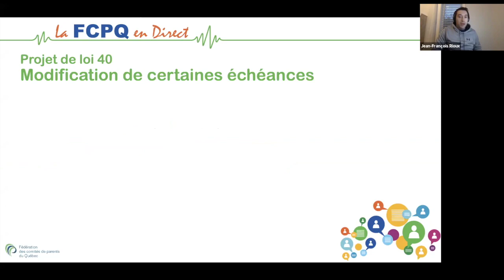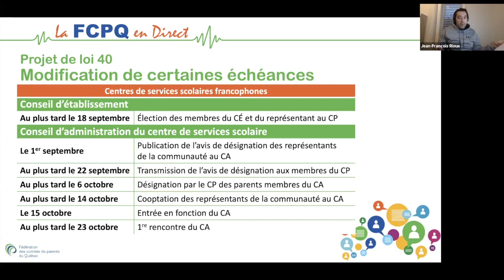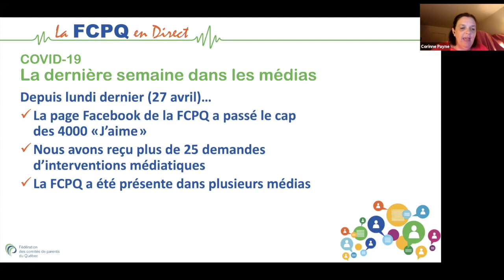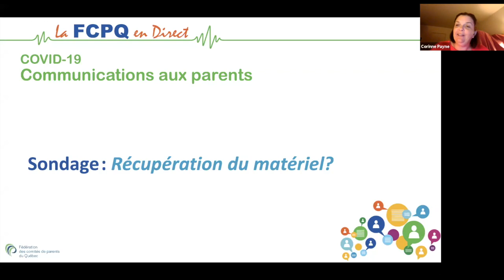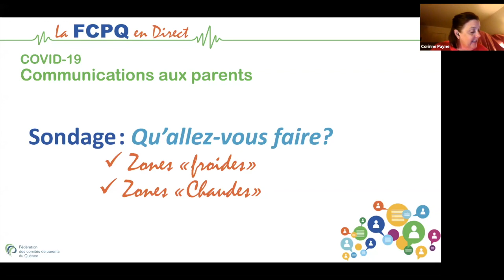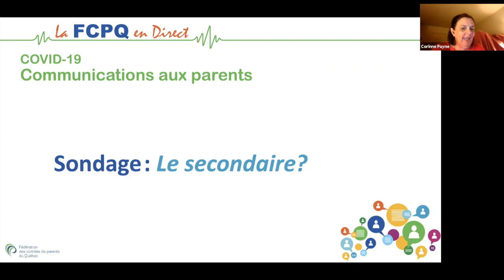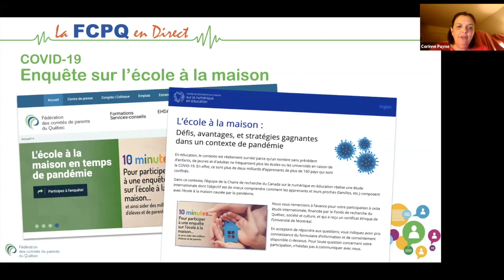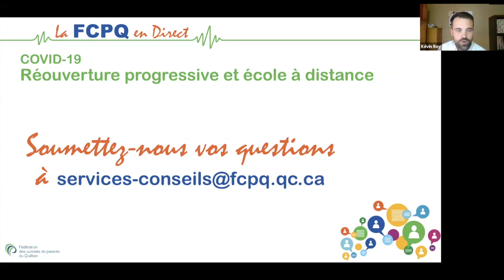Retour à l'école - FCPQ en Direct du 4 mai 2020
L'équipe fait une mise à jour de la situation en éducation au Québec et sonde les participants sur leur perception du retour à l'école et sur les consignes qu'ils ont reçues.

L'équipe fait aussi un suivi de la séance du 27 avril et des nouveautés sur la mise en œuvre du projet de loi 40.